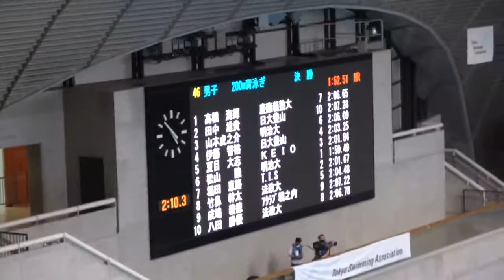東京都OPEN 200m Ba 決勝 夏目 髙橋